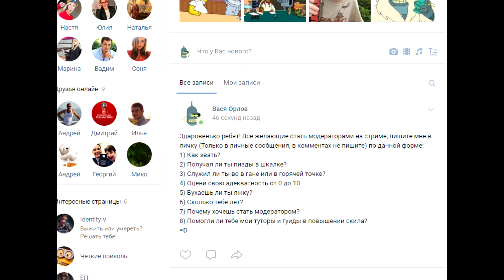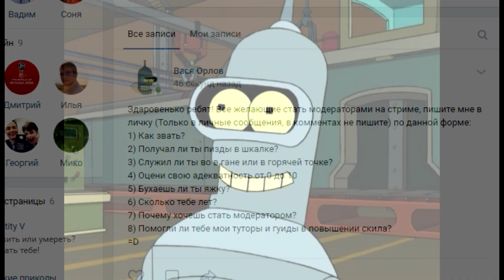ТУТОР #13 на ФОКУСНИКА или старый Гарри Поттер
Приветствую вас ребят встречайте новый туторчикна фокусника. Из него вы узнаете кто такой фокусник в identity 5 и поймёте почему нельзя использовать чёрную магию. =D
ТУТОР на ФОКУСНИКА или старый Гарри Поттер

Привет дружище! Ты на канале Робота Бендера, который делает прикольные туторы и гуиды "для повышения скила"!

По всем вопросам обращаться к Роботу Бендеру в контакте

The Firkey - 35 руб
mr lce 39 (Nemus) - 25 руб